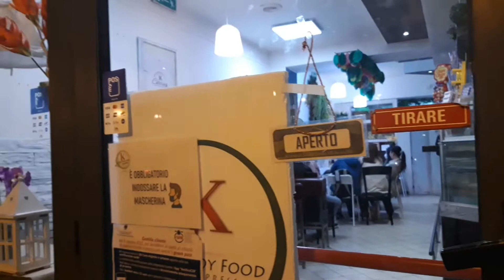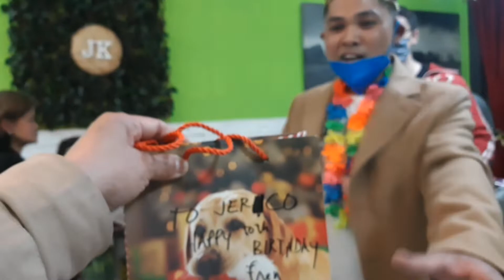Birthday of our Kabungisngis friend/charot party😁